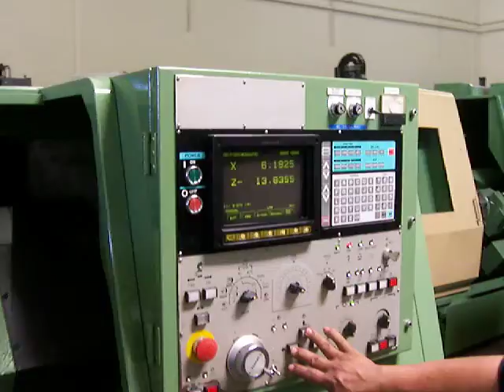Mori Seiki SL 15 Video 1